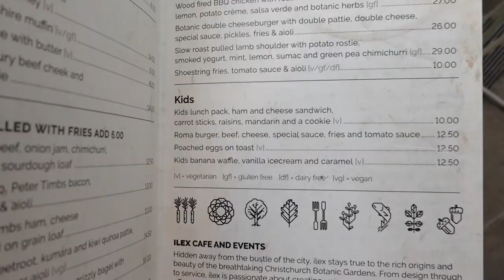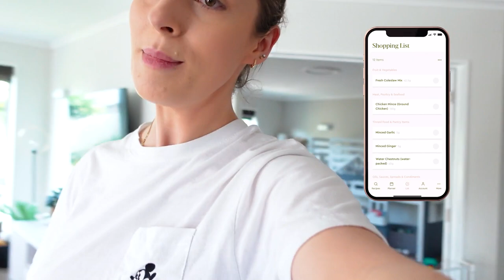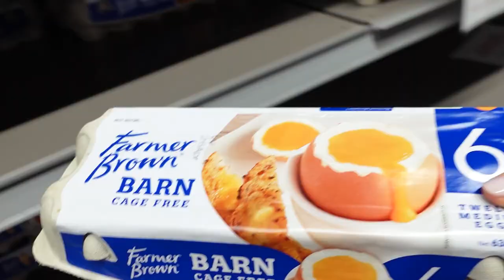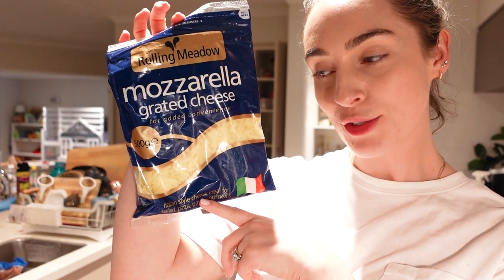How to stick to your weight loss goals over the weekend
It's the weekend and you're faced with all sorts of temptations. Takeout, pizza, wine, ice cream. How do you stay on track with your weight loss goals? Watch this video for tips that will help you stick to your healthy eating over the weekend!

Welle Club empowers you to live well!  Reach your goals faster than ever with our  extensive collection of delicious keto and low carb recipes, meal planner tool, pre-made meal plans to choose from, and a keto macro calculator to ensure you're giving your body what it needs!  Join Welle Club app today for your free 7-day trial and see what we're all about!